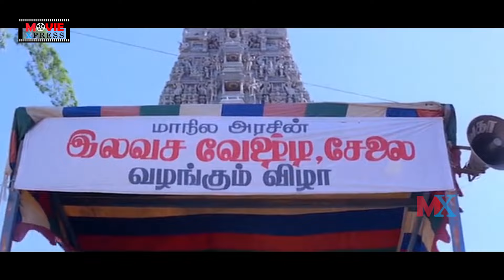బావ మరదళ్ల అల్లరి భలే ఉంటుంది కదా.. || Vijaya Movie Scenes || Movie Express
Watch బావ మరదళ్ల అల్లరి భలే ఉంటుంది కదా.. || Vijaya Movie Scenes || Movie Express.